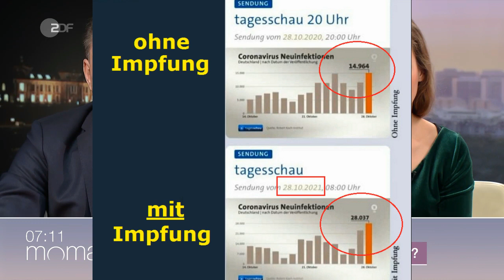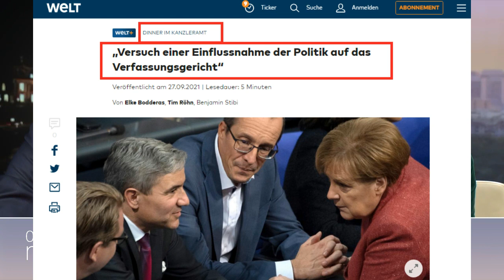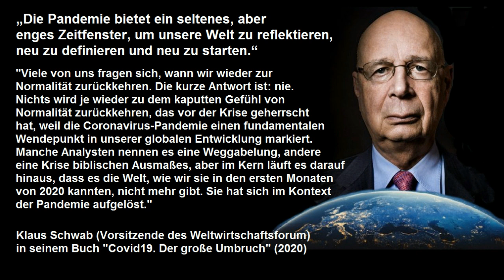Tino Chrupalla (AfD): "Sind keinen Schritt weiter gekommen!" Impfpflicht verfassungswidrig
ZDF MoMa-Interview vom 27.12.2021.